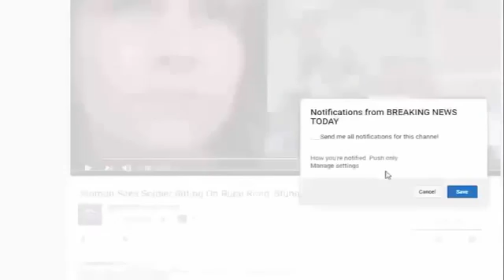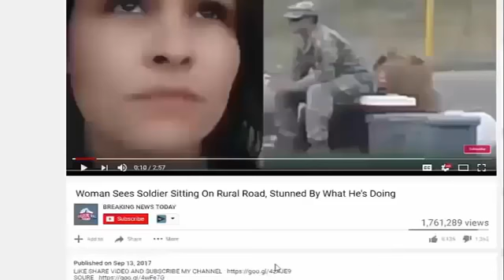Brad Pitt Just Destroyed Career With Shock Announcement He Made About Shooting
SOURCE : Brad Pitt Just Destroyed Career With Shock Announcement He Made About Shooting Less than a week ago, our country was rocked when we learned that a teenager senselessl.

Less than a week ago, our country was rocked when we learned that a teenager senselessly murdered students and teachers at Marjory Stoneman Douglas High School in Parkland, Florida. The tragedy.